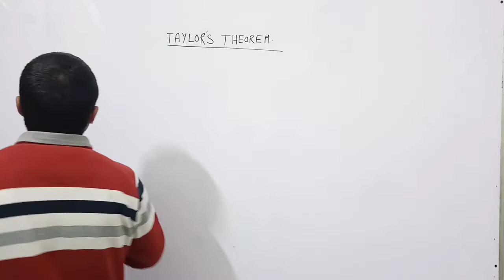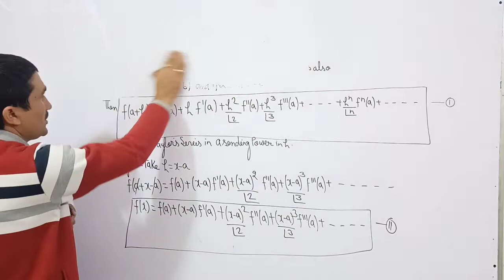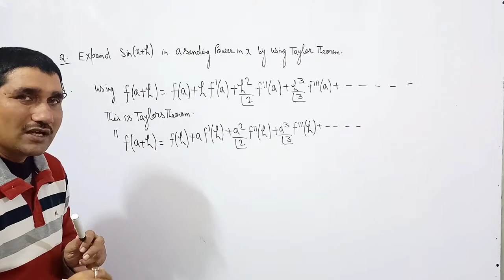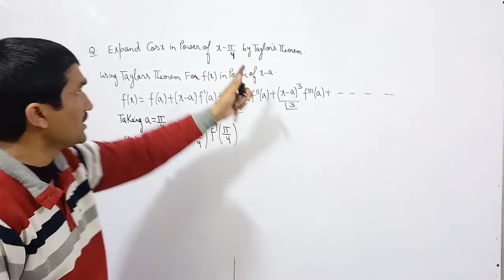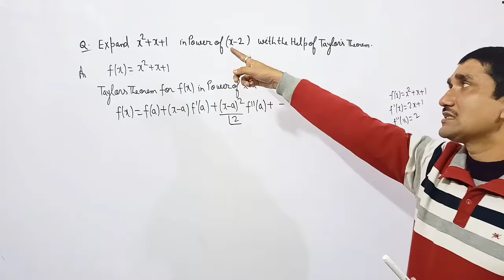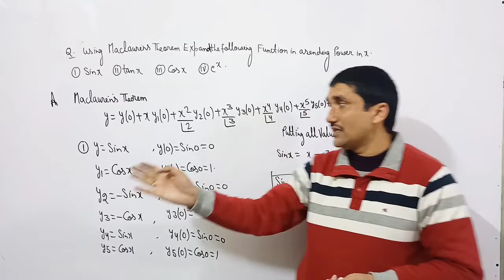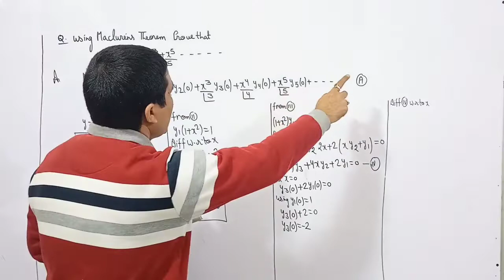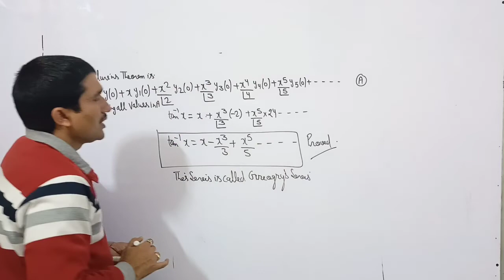Taylor and Maclaurin Theorem || For BSc, BTech, CSIR NET, GATE,IIT JAM and other exams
1. Taylor Expansion
2.Maclaurin Expansion